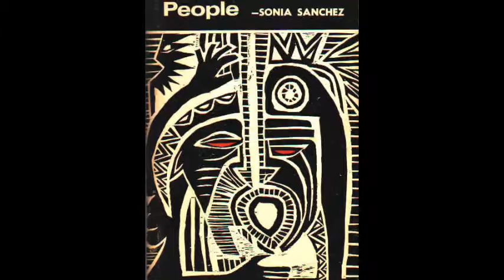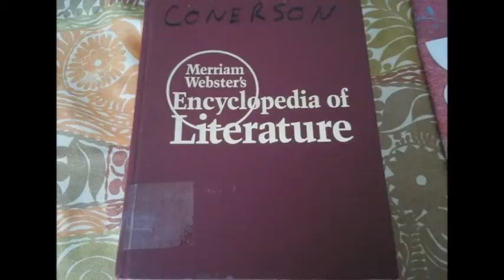Sonia Sanchez's Short Biography